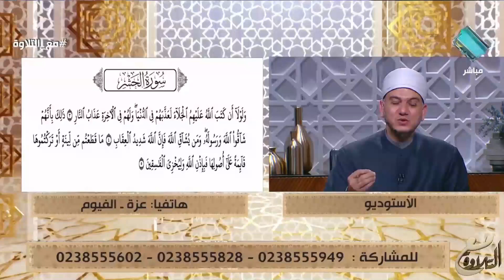مع التلاوة || أصول رواية حفص من طريق الشاطبية مع الشيخ خالد شعبان 3/12/2023